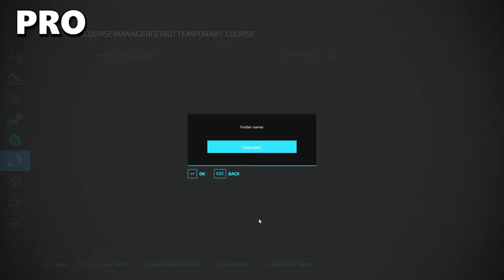NOOB vs PRO vs NORMAL Player: Wheat Harvest | Farming Simulator 22